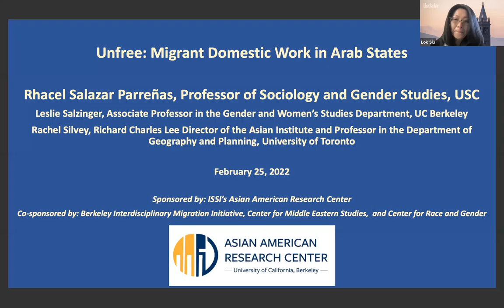Rhacel Salazar Parreñas- Unfree: Migrant Domestic Work in Arab States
Unfree: Migrant Domestic Work in Arab States

Rhacel Salazar Parreñas, Professor of Sociology and Gender Studies at the University of Southern California
with respondents:
Leslie Salzinger, Associate Professor of Gender and Women’s Studies Department, UC Berkeley;
Rachel Silvey, Richard Charles Lee Director of the Asian Institute and Professor in the Department of Geography and Planning, University of Toronto

Moderator: Lok Siu, Associate Professor of Ethnic Studies and Chair, Asian American Research Center, UC Berkeley

This event is a discussion of "Unfree: Migrant Domestic Work in Arab States (Stanford University Press 2021)" by Rhacel Salazar Parreñas. The book examines the migrant domestic workers in the United Arab Emirates, focusing on women from the Philippines, who represent the largest domestic workforce in the country. Unfree shows how various stakeholders, including sending and receiving states, NGOs, inter-governmental organizations, employers and domestic workers, project moral standards to guide the unregulated labor of domestic work. Professor Parreñas is joined by discussants Leslie Salzinger (UC Berkeley) and Rachel Silvey (University of Toronto) in a moderated conversation on the themes of the book.